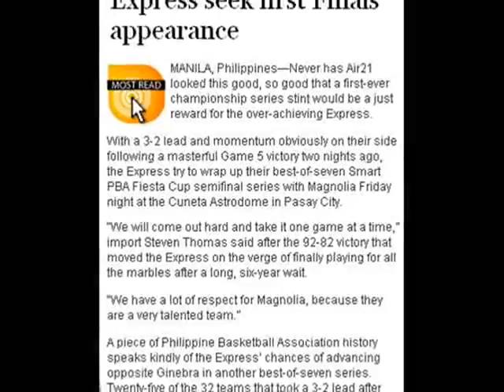GINEBRA KINGS RULE... WE ARE THE CHAMPION! 2008 SMART FIESTA CONFERENCE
GINEBRA KINGS' 8th PBA CHAMPIONSHIP TITLE... WE ARE THE CHAMPIONS!

CHAMPIONSHIP BATTLE between BRGY. GINEBRA KINGS & AIR21 EXPRESS! Who is HOT? Who is NOT? FIESTA CONFERENCE FINALS: AUGUST 6, 2008 to August 20, 2008